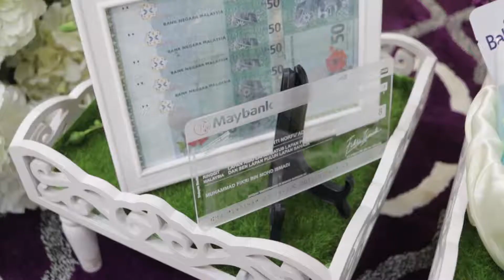THE WEDDING OF HANIS X FIKRI | BY SWEET EPISODE PRODUCTION